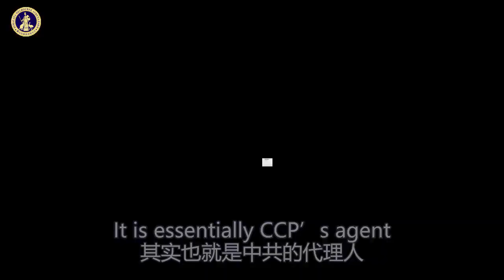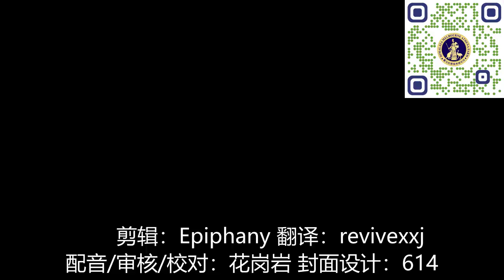“中美交流基金会” 收买美国杂志充当中共打手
"China-U.S. Exchange Foundation" Buys American Magazines to Act as CCP Thugs